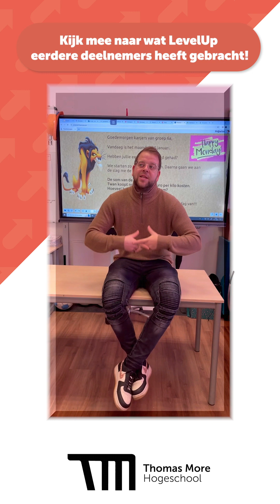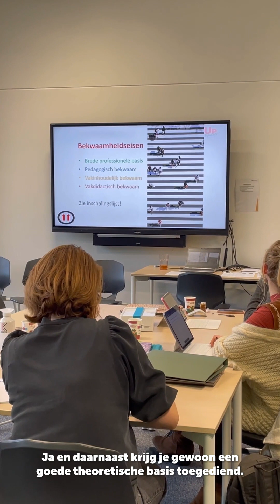LevelUp - Ervaringen deelnemers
LevelUp biedt iedereen met hart voor onderwijs de kans om daar ook meer in te betekenen. Werk je al in het onderwijs, of wil je dit op korte termijn graag doen, en wil je je kennis, vaardigheden en impact gericht door ontwikkelen? Dan is LevelUp interessant voor jou.

Benieuwd hoe onze LevelUp deelnemers de opleiding ervaren? Bekijk dan dit filmpje!

Wil je meer zien wat er allemaal bij ons afspeelt? Volg onze Instagram, Facebook, Twitter, LinkedIn of bekijk onze website!